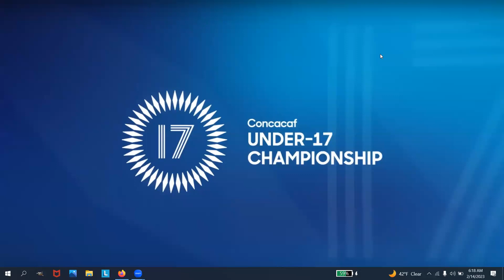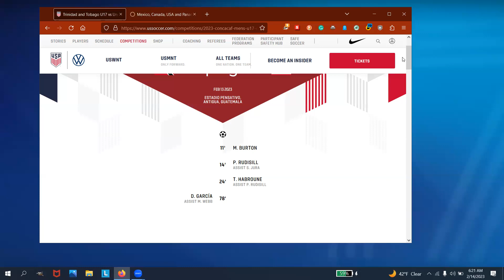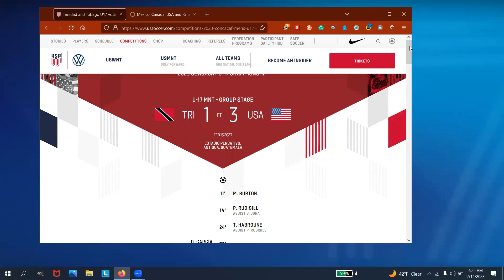USU17 In The Round of 16 | USU17 3 v TNTU17 1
The US17 Beat Trinidad and Tobago in their group stage match of the Concacaf youth Championship, the win see the rescue a spot in the round of 16 in the championship.